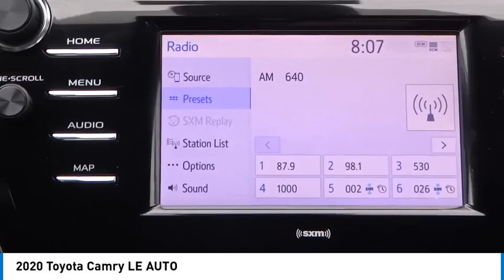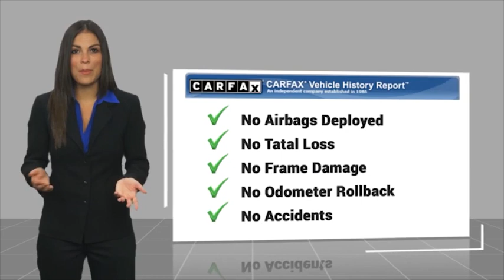2020 Toyota Camry Marina del Rey, Los Angeles, Santa Monica, Culver City, Inglewood CA T969192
4636 LINCOLN BLVD.

MARINA DEL REY TOYOTA: PROUDLY SERVING MARINA DEL REY, LOS ANGELES, SANTA MONICA, CULVER CITY, VENICE, AND SURROUNDING SOUTHERN CALIFORNIA LOCATIONS. THIS 2020 Toyota CAMRY IS EQUIPPED WITH A Engine: 2.5L I-4 DOHC 16-Valve -inc: VVT-iE intake and VVT-i exhaust, AUTOMATIC TRANSMISSION, AND RECEIVES AN ESTIMATED 28 City/39 Hwy MPG. MARINA DEL REY, CA 90279. MARINA DEL REY, CA - LOS ANGELES, CA - SANTA MONICA, CA - CULVER CITY, CA - VENICE, CA STOCK #: T969192 | 2020 Toyota Camry LE Auto 2020 Toyota CAMRY LE AUTO Clean CARFAX. Super White 2020 Toyota Camry LE FWD 2.5L I4 DOHC 16V Odometer is 28612 miles below market average! 28/39 City/Highway MPG Marina del Rey Toyota has been a family-owned business since 1995, and that experience informs how we treat our customers. From our award-winning service to our commitment to the environment, we re here to serve the greater Los Angeles community. Come see our whale mural that stretches the whole length of the building, and see why we promise that you ll Get a Whale of a Deal. All advertised prices exclude government fees and taxes, any finance charges, any dealer document processing charge, any electronic filing charge, and any emission testing charge. Please note that offers can change day-to-day, and all displayed prices or offers expire at close of business today. Stock #: T969192 | VIN: 4T1C11AK0LU969192 | 2020 Toyota Camry LE Auto Marina Del Rey Toyota